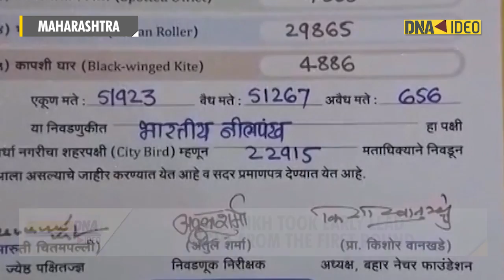Indian Roller elected as 'Bird of Wardha'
Indian Roller elected  as 'Bird of Wardha'. Indian roller, popularly called
as 'Nilpankh' in local parlance. Watch this video to know more.